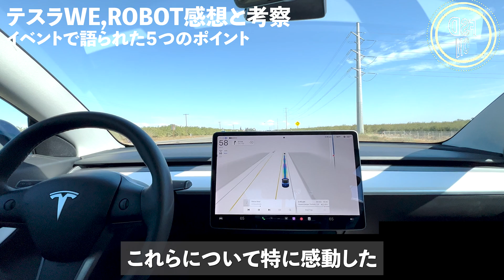ロボタクシー（自動運転）が実現した場合: 現地アメリカで感じる感想 【FSD12.5】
【関連動画】

2024年10月10日に開催されたテスラのイベント「We, Robot」では、車を超えたテクノロジーの数々が注目を集めました。

本動画では、ロボタクシー「サイバーキャブ」やワイヤレス充電の実用化、レベル5の自動運転アップデート、そして人型ロボット「Optimus」など、未来を予感させる発表内容をわかりやすく解説しています。

テスラは単なる自動車メーカーに留まらず、AIやロボット技術を軸に新たなライフスタイルを提案する企業へと進化中。

ロボタクシーの台数増加によるタクシー業界の変化や、レベル5自動運転がもたらす自動車保険の課題など、これからの社会へのインパクトも含めて、多角的に語られています。

- テスラの最新動向やAI・ロボット技術に関心がある方
- 自動運転やワイヤレス充電など、未来のモビリティを知りたい方
- ロボット導入による生活やビジネスの変化に興味がある方
- タクシー業界や自動車保険の今後の行方を考えたい方

【運営元のエコドライブについて】
「選べる乗り方、きっと見つかる」をコンセプトに、アメリカ西海岸で車に関する事業を展開しています✨

🚗日本人向けのレンタカーについて🚗
・LINEを使った完全日本語サポート！異国の地でも安心してご利用いただけます。
・ハイブリッド車で燃料代もリーズナブル👍
・日本では体験できないテスラFSDレンタカーで自動運転を体験😆

LAに来られる際はぜひご検討いただければ幸いです😊
ご質問はお気軽にLINEまで！

このチャンネルでは、ロスアンゼルス（LA）の日常を背景にアメリカ生活に役立つ情報や実体験に基づくヒントなどを配信します👍

この動画は4K動画でアップロードしています！
YouTubeの表示設定でぜひお試しください😆

【動画背景の例】
・テスラ model3のFSD（自動運転）を使って、アメリカのドライブ映像
・アメリカの観光スポットで撮影したPOV（1人称）映像

以下の情報を知りたい方に、特におすすめです😉
・アメリカと日本の違い
・保険や医療について
・起業や会社の運営
・駐在員や移住者向けのおすすめ情報
・英語の勉強方法や使い方
・Visaやグリーンカード（永住権）に関する情報

アメリカに駐在予定、もしくは駐在中の方、
海外移住を考えている皆さん、外国で起業の夢を持つ方、
留学の準備をしている学生、そしてアメリカを観光予定の方は、
ぜひ一度確認してみてくださいね✨